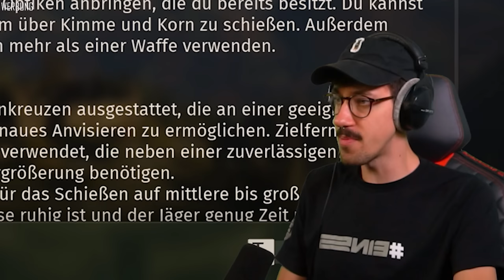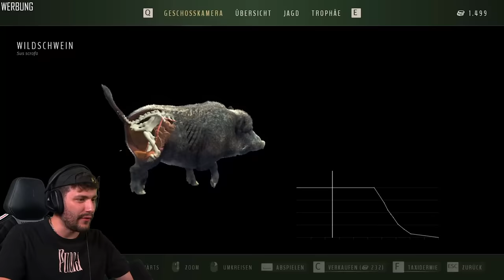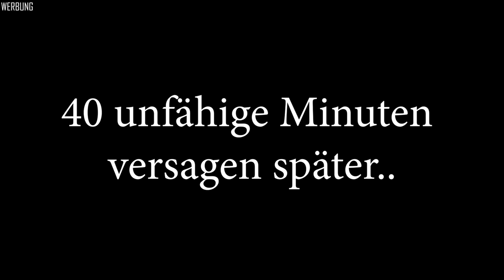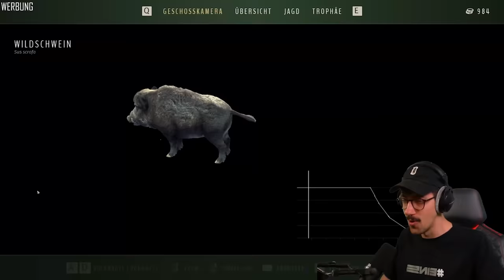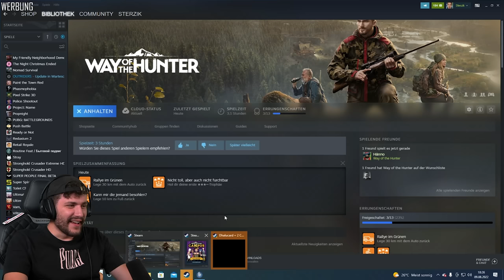Wildschweinjagd mit Hindernissen... | The Way of the Hunter feat. @HandOfBlood​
WERBUNG

Servus Mädels, heute haben wir eine Runde The Way of The Hunter für euch!
Mit dabei ist mein oller Begleiter @HandOfBlood!

WERBUNG
Meine Hardware von Corsair:

Werbung
Epic Games Creator Code: DERSTERZIK
Bei diesem authentischen Jagderlebnis kannst du in großen Open-World-Umgebungen in den USA und Europa jagen und erkunden. Entdecke lebensechte Tiere in wunderschönen natürlichen Lebensräumen und benutze verschiedene detailreiche und äußerst realistische Waffen.
Stell dich den Herausforderungen der ethischen Jagd, untermalt von einer fesselnden Geschichte, oder genieße einfach die freie Jagd in den abwechslungsreichen Umgebungen.